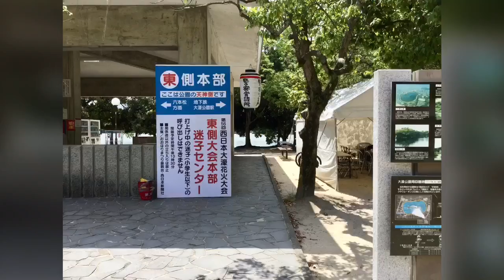タロー・2018・8／1